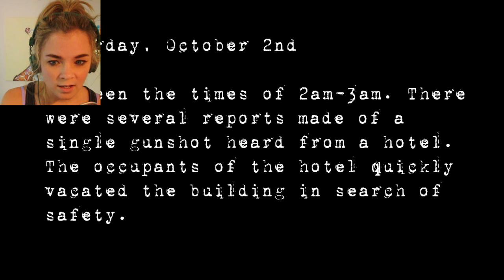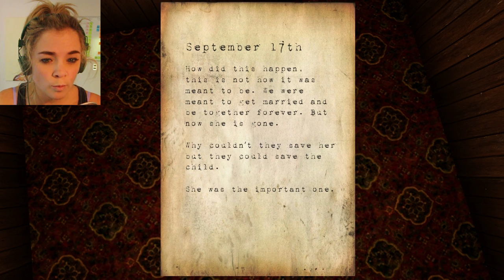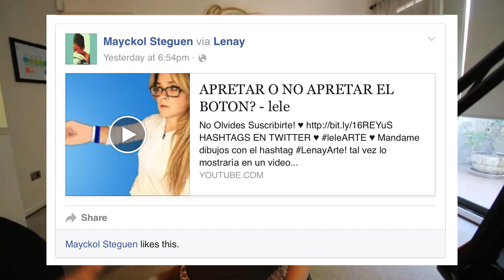CUIDADO EL HOTEL DE HORROR!!!! - lele